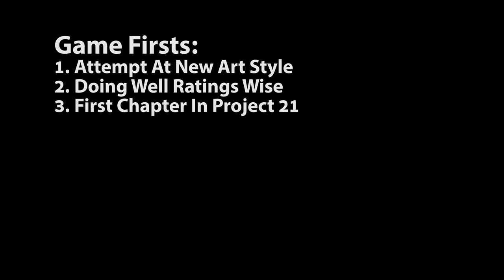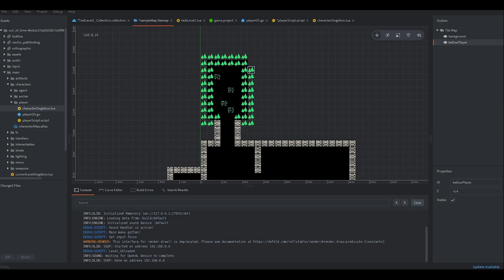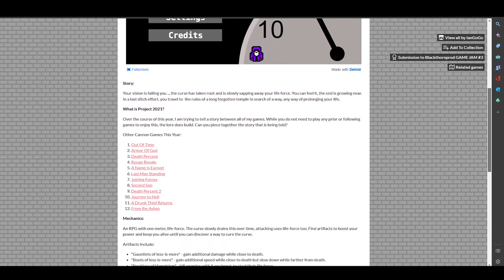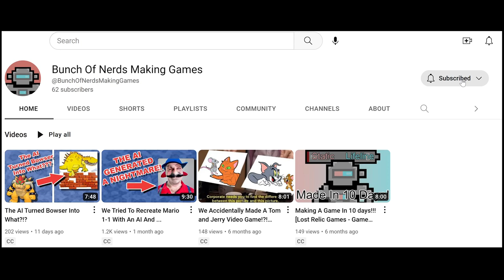Can The Wizard Survive Or Is He Out Of Time? [12 Games, 12 Months, 1 Story - Part 1]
A wizard wonders the wilderness, cursed, beaten, and battered. His life slowly fading away, he only has one chance left before he’s Out of Time. Exactly 2 years ago today on January the 29th, 2021 I released my first game in what would become a sprawling saga. The game represented a lot of things for me, it was my first attempt at a new art style the ‘shake images and throw in particles technique’. It was my first time doing fairly well ratings wise, but more on that later. It was also the first chapter in a challenge I lovingly called ‘12 games, 12 months, 1 story’.

[[ Chapters ]]
00:00 - Intro
00:11 - Backstory
01:04 - The Idea
01:40 - The Prototype
03:09 - The Full Game
04:20 - Paul's Playthrough
05:39 - Closing Thoughts

[[ About Me ]]
Hello! My name is Ian. I am a hobbiest game developer who uses the game engine Defold. I have made over 30 projects ranging in scope from a few hours to many months. Often times I work with my friends since I am a very lackluster artist.

[[ Credits ]]
Game Design, Programming, Art: Ian (myself)
Additional Art: Kenny 1-Bit Pack
Gameplay / Commentary: Paul